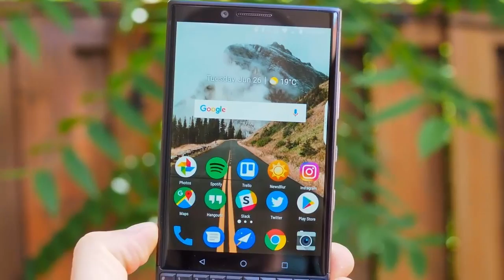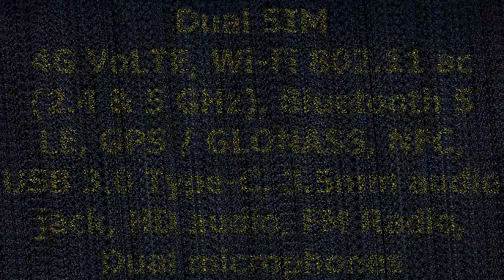BlackBerry KEY 2- snapdragon 660 with Rs 43,000 | does it worth for price??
It is powered by Snapdragon 660 SoC with 6GB of RAM, runs Android 8.1 (Oreo) and has a 12-megapixel dual rear cameras with 1.28 micrometer primary camera with Dual PDAFIt is powered by Snapdragon 660 SoC with 6GB of RAM, runs Android 8.1 (Oreo) with Blackberry Security features, comes with a 12-megapixel dual rear cameras with 1.28 micrometer primary camera with Dual PDAF and an 8-megapixel front camera. It features a series 7 aluminum frame, diamond patterned back with soft touch and packs a 3360mAh battery with Qualcomm Quick Charge 3.0 fast charging that promises 25 hours of battery life with mixed use.